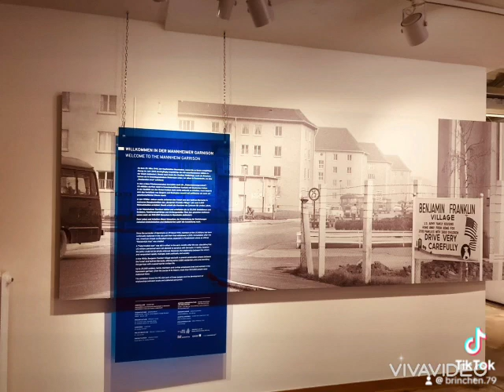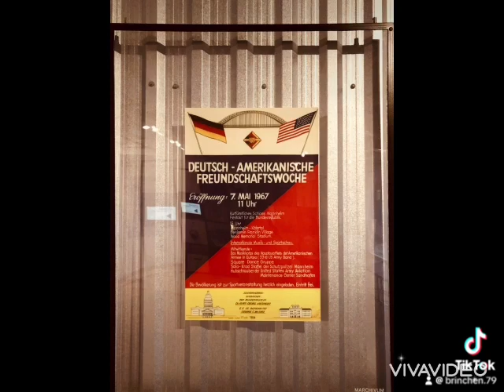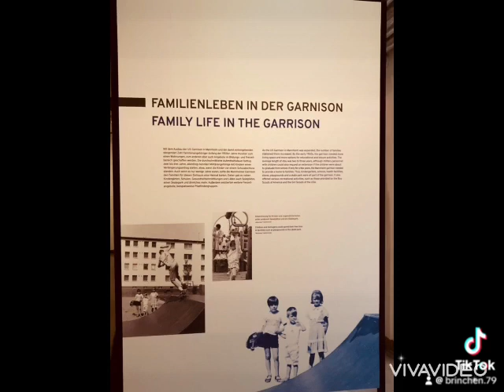House of Maemories 🩷